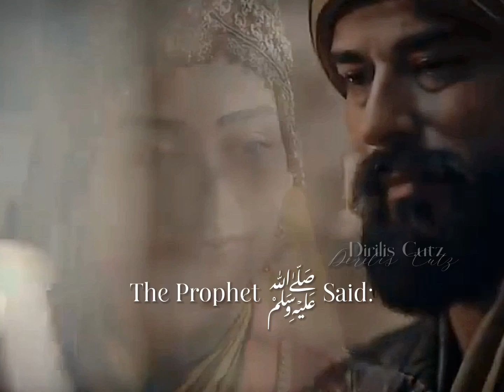3 situations your du’a will be accepted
If you make dua in these 3 situations
Your dua will be accepted.

Credits; @Balaxmalhunedits

Mentions:
@Balaxmalhunedits @HATUNLARS_EDITZ @Hannah MultiEdits 🌷 @CraftsyEditorOfficial @sabia.k @Marveledits-I @filintanist_30 @challengemaker9336 @-IMA_official- @sunshine_editx @sparklezx16 @nxina. @NimraEditsOfficial @Yummyfoodisgoodlol @🦋HiraXLily Vidz Official 🦋  [Break] @almumin3522 @diriliscutzofficial3133 @Kayistudio99 @munuasfamily